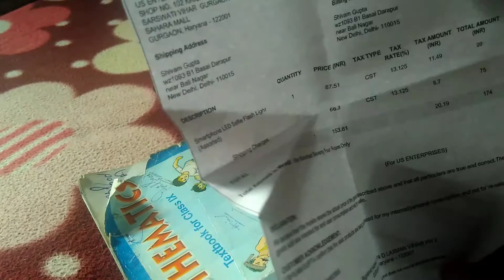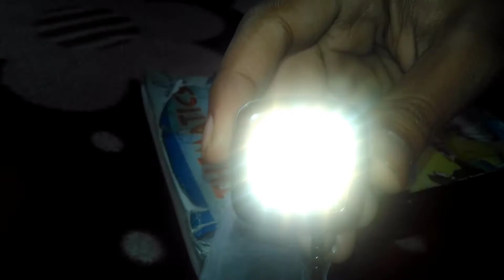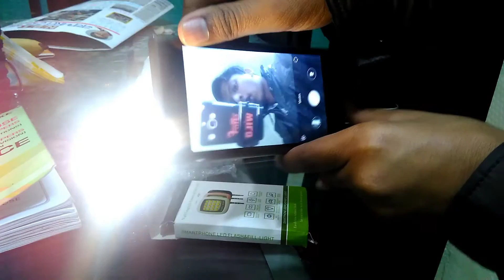Selfie Light Unboxing And Review 2017 !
Hello Friends In This special first Unboxing Video
And I Purchaed Bcoz I Cant Afford A DSLR OR A New MoB nOW so i purchased this one to improve the camera quality
so the video is big bcoz i give the full unboxing & a live demo
so you can see it to buy or not
for mine it is good
so thatz much in this video
for more tips qand tricks and
In My Channel U Can Found Tech Related Videos Of Windows & Andriod
Follow Me On Google+
goo.gl/yaUsdJ